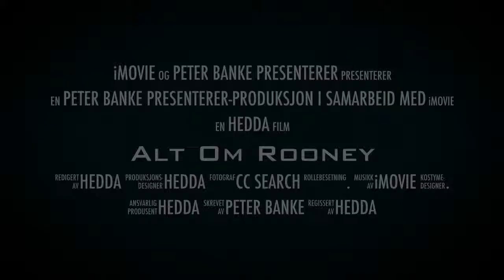Alt Om Rooney // Hedda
Boktrailer, skoleprosjekt